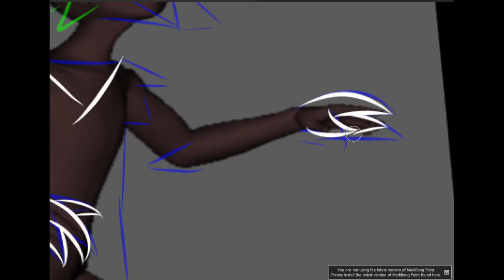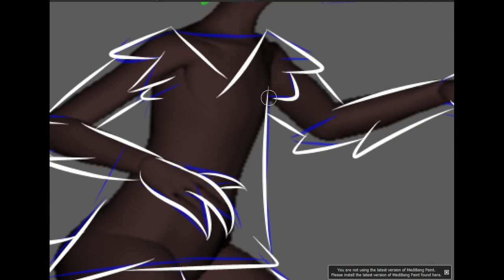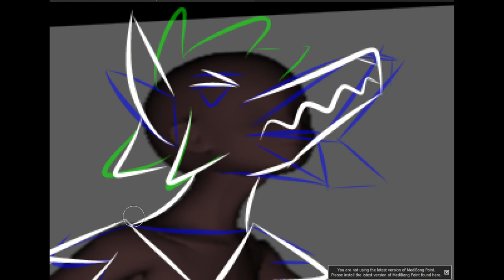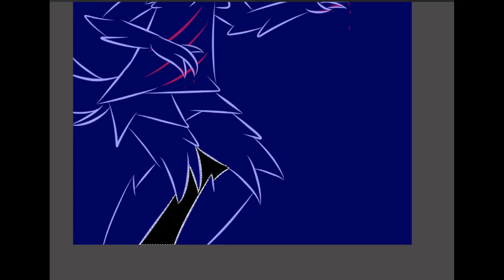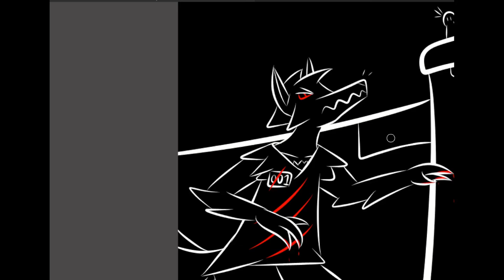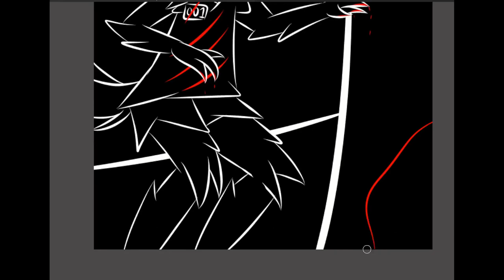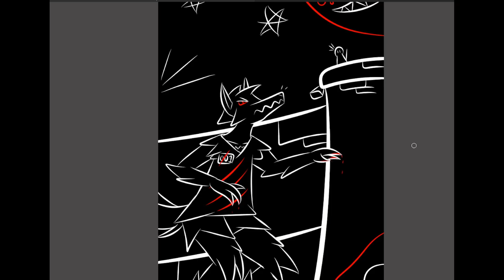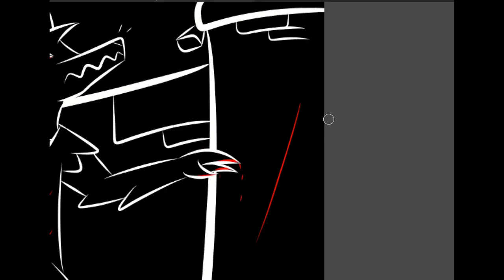Day 01 of WhiteInkNightmare